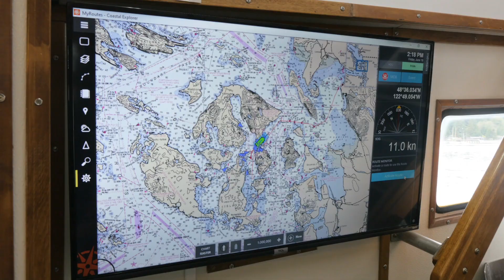Whale Watching with San Juan Cruises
Spend the day exploring Bellingham Bay and the San Juan Islands while spotting some whales with San Juan Cruises!

Whale watching cruises depart from the Bellingham Cruise Terminal in the late morning and typically arrive back around 4-5 p.m., putting you in Historic Fairhaven Village just in time for dinner and/or drinks.

All included with your trip: lots of wildlife sightings, fascinating information about the islands’ history and geology, plus a delicious lasagna lunch.

Separate trips they offer include wine, beer, and crab dinner cruises!